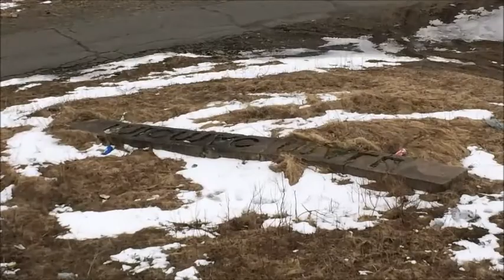ABANDONED HAUNTED BEAVER BANK RADAR BASE! ( we heard somthing !? )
LINKSSSSSS